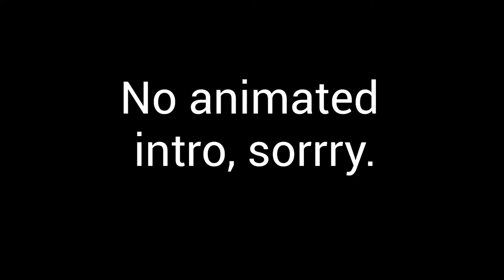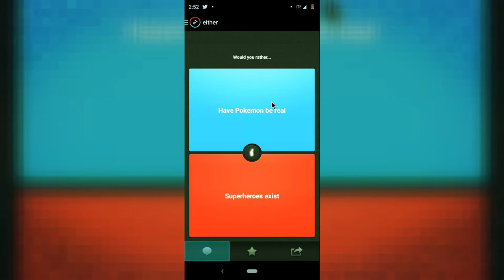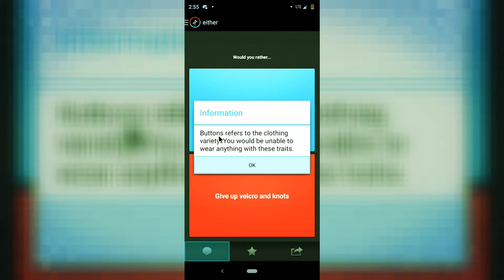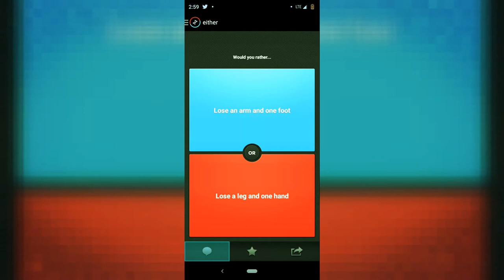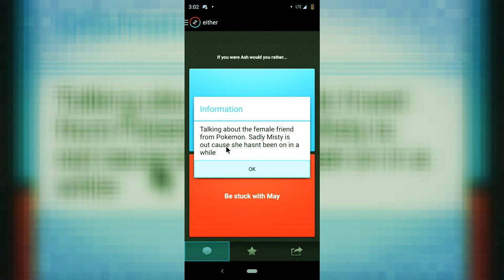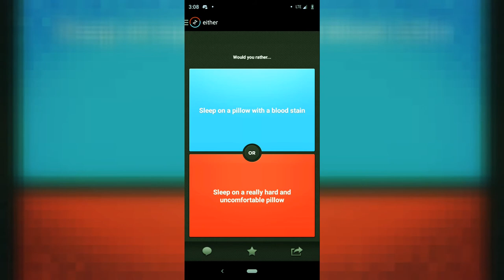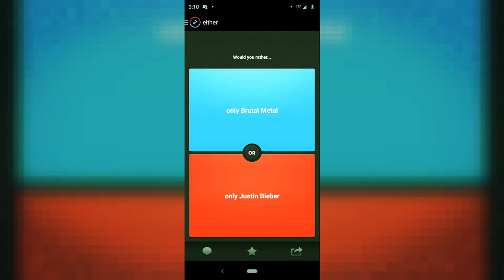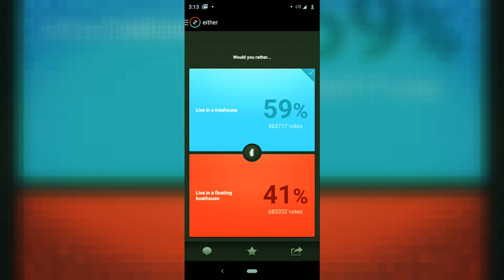METAL OR JUSTIN BIEBER | Either.io (Ft Dev Tuber)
Dev Tuber and I have a jolly Ole time in either.io, which one, Justin Bieber or metal?